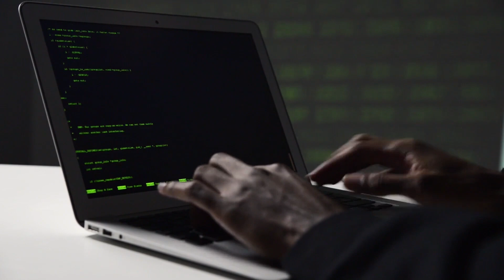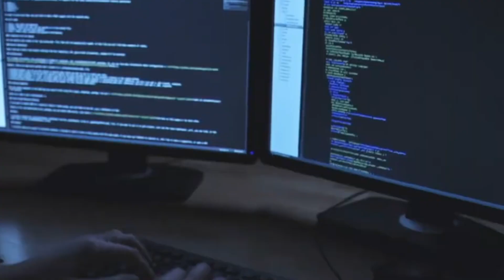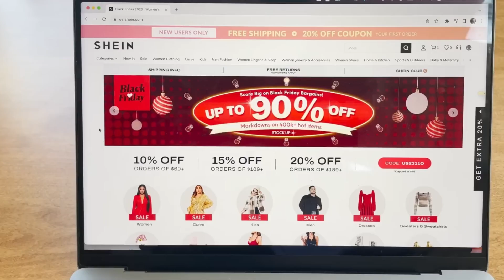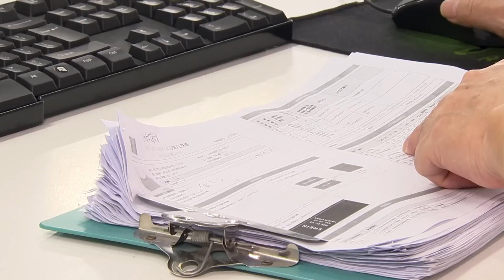Lady Gaga breaks silence on pregnancy rumours | tiktok blocking celebrities 'Paris Hilton'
Lady Gaga recently addressed widespread rumors about her being pregnant, which gained traction after some potentially misleading paparazzi photos circulated.

In a recent cybersecurity incident, TikTok faced a targeted attack impacting several high-profile accounts, including global news network CNN and the personal account of celebrity Paris Hilton.

A recent study by the Belgian consumer organization Test Achats has raised significant concerns about children's clothing sold on the popular Chinese shopping platform, Shein.